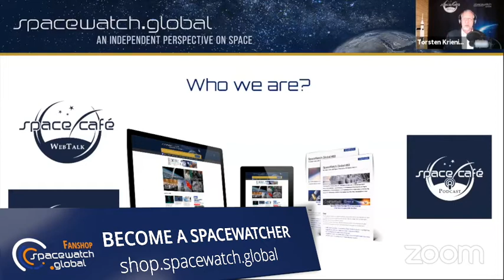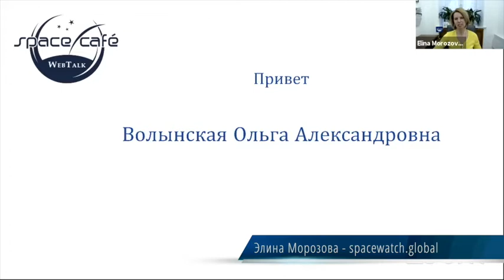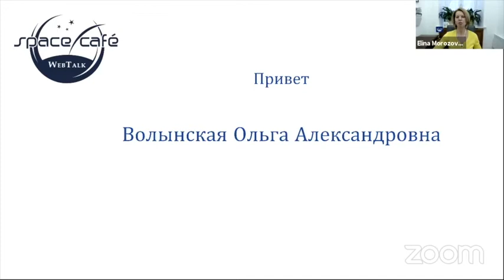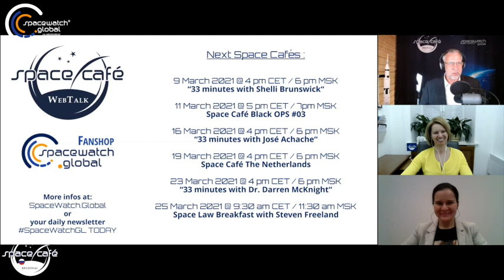Space Café WebTalk REGIONAL RUSSIA - Olga Volynskaya - 5. March 2021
Elina Morozova in conversation with Dr Olga Volynskaya, an independent Russian space law and policy expert with a very unique background, holder of industry awards and commendations, corresponding member of the Russian Tsiolkovsky Academy of Cosmonautics, an individual member of the International Institute of Space Law.

Olga Volynskaya has spent the last 15 years working in the field of international and Russian space law and the development of space policy and legislation. Having gained practical experience and industry knowledge in Roscosmos and its subordinate organizations, she subsequently moved to the Legal Department of the Ministry of Foreign Affairs of the Russian Federation. Olga’s track record includes a few successfully prepared sessions of the COPUOS Legal Subcommittee, at which she participated as part of the Russian delegation and coordinated the most topical issues on the agenda. Since the end of 2020, Olga has been engaged in academic research and international projects on a freelance expert basis.

The Ministry of Foreign Affairs of the Russian Federation is the body responsible for the state’s official position on key issues of space policy. What is it like to work in such an institution and how does it differ from your experience in Roscosmos?

It is very exciting to feel that your work brings to life international space law, which is usually associated exclusively with a doctrinal nature. At the same time, the Russian Foreign Ministry does pay attention to the teachings of qualified specialists of different nations. My work for both Roscosmos and the MFA was very interesting and, to a certain extent, challenging experience broadening the understanding of how things work in practice. For instance, a surprising finding was the important role of private international law in the planning and governance of space activities. It feels like the degree of responsibility is considerably higher in the Ministry, since the diplomats represent a position of the whole country, not a single entity. The Russian delegation always expresses a substantial position on every item of the agenda of the COPUOS Legal Subcommittee and is greatly respected by the counterparts.

Olga, you have a unique experience in translating the Cologne Commentary on Space Law into the Russian language. What challenges accompanied this work? What unexpected and interesting findings did you encounter?

The goal of this major endeavour was to introduce to a wide Russian audience the most pertinent and accurate information contained in CoCoSL. Hence, it required not only technical translation work but also updating of some statistics and materials. These include the existing national space legislation and the practice of registering space objects. Even for a native speaker, the Russian language appeared more difficult than it seemed to be. There were several peculiar aspects concerning the translation of legal terms and their interpretation into Russian. For instance, the terms ‘liability’ and ‘responsibility’ have one and the same Russian equivalent. In-depth research was also required to assess the correctness of the Russian analogies of such terms as ‘non-governmental entity’ and ‘procure the launching.’

The regulation of the exploration, exploitation, and utilization of space resources is one of the hottest topics on domestic and international fora. Is there a consensus solution on the space resources governance in the future?

The issue of space resources was discussed under the auspices of COPUOS decades ago, including by Soviet diplomats, but back then it was purely theoretical. As soon as the respective US law appeared in 2015, the issue became particularly relevant. Russia was one of the first to criticize such national lawmaking initiatives since any regulation of space resources – the sphere of ‘jurisdiction’ and the wealth of all humankind – must have an international legal basis. In any case, Russia is willing to and will participate in the exploration and exploitation of space resources in full compliance with the norms of international law. Just like national natural resources, space resources are one of the key elements of the prestige of sovereign states.

This Space Cafè Russia, held on 5 March 2021, was hosted by Elina Morozova, Executive Director of the Intersputnik International Organization of Space Communications and friend of SpaceWatch.Global.

SpaceWatch.Global is a Switzerland-based digital magazine and portal for those interested in space and the far-reaching impact of the space sector.

Space Cafe Russia is broadcast live on the first Friday of the first month of each season. Join us at 5 pm MSK.